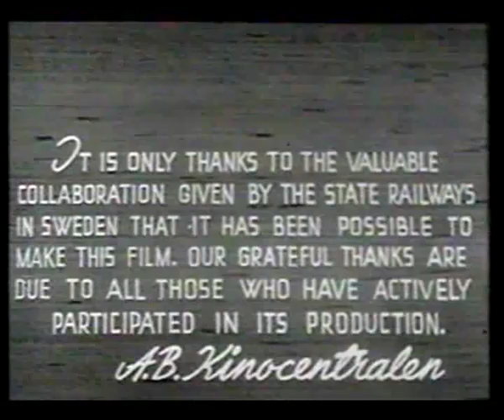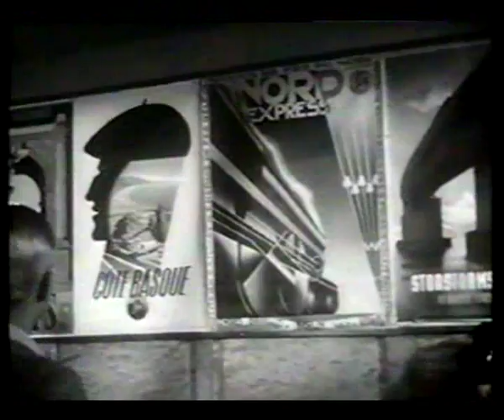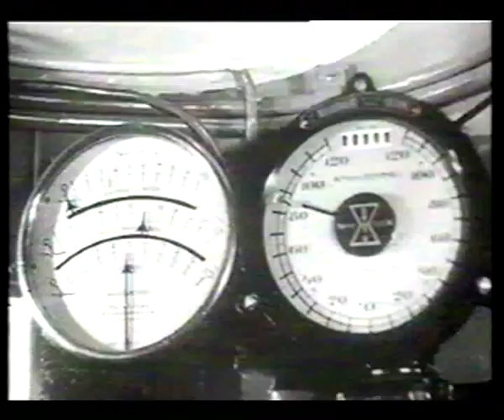The Train (Part 1) - Swedish film by Gosta Werner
Swedish filmmaker Gosta Werner earned considerable acclaim in 1940s Europe for such creative and poetic short films as The Train (1948). Werner has also directed a few modest feature films and penned articles and books about the film industry. (Note: This is a different film to the French movie also called 'The Train')